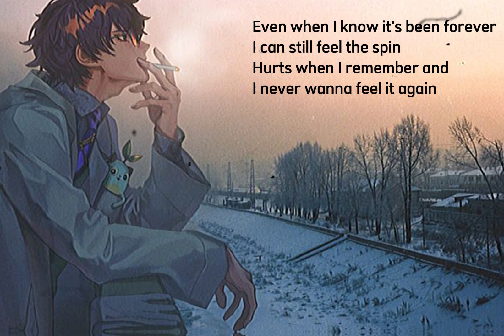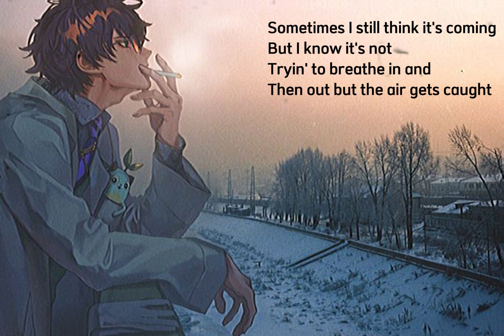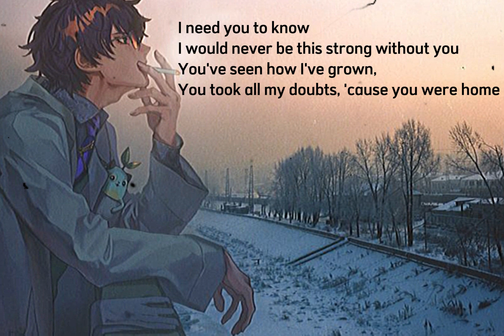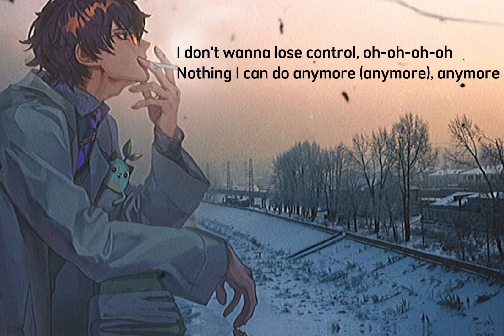Control_Zoe Wees (Speed-Up & Reverb)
Lyrics

That you were always with me when it hurts, I know that you'd understand
Tryin' every day when I hold my breath
Spinnin' out in space pressing on my chest
Tryin' to breathe in and then out but the air gets caught
You've seen how I've grown, you took all my doubts, 'cause you were home
I don't wanna lose control, oh-oh-oh-oh
Nothing I can do anymore (anymore), anymore

🎤 Artist: Zoe Wees